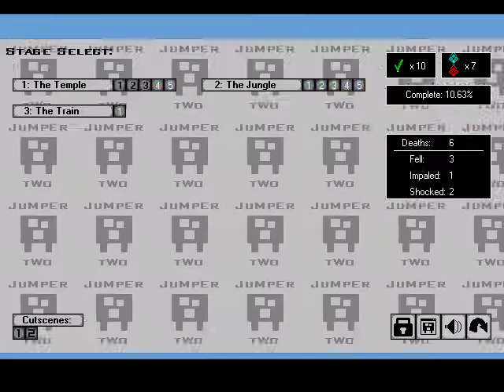Let's Play Jumper - 9 - Aufzug auf dem Zug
Jumper Two hat schon in der ersten Folge ein äußerst interessantes Hindernis für uns.